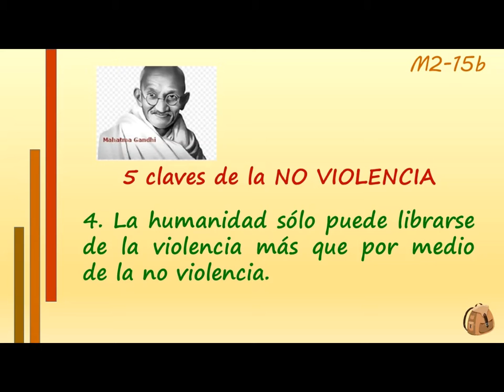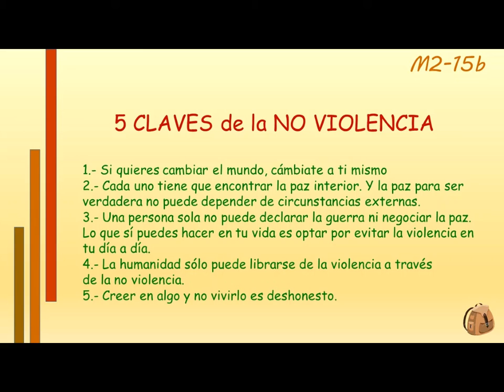ACEPTARSE. Vídeo M2 15b: CINCO CLAVES DE LA NO VIOLENCIA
Cinco pensamientos centrales de Gandhi sobre el pacifismo y la no violencia en su vertiente personal